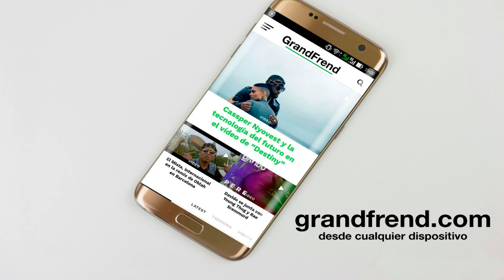Elvis Crack - Maque dzo mi papá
Elvis Crack interpretando "Maque dzo mi papá". 2020